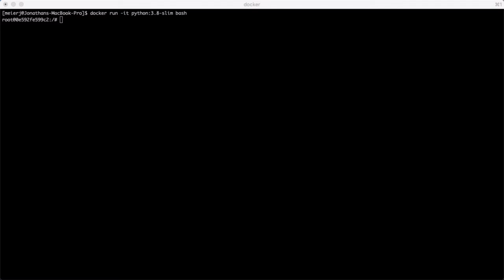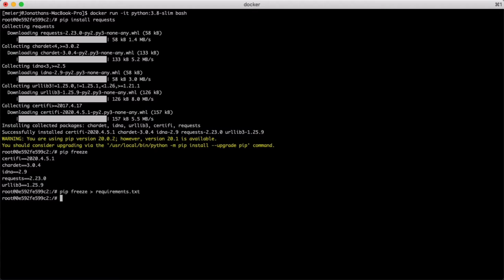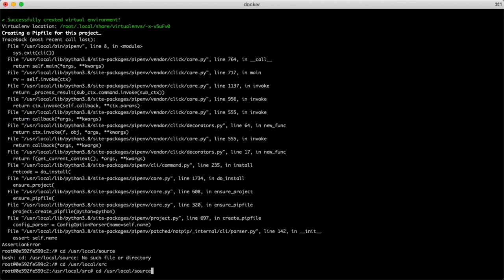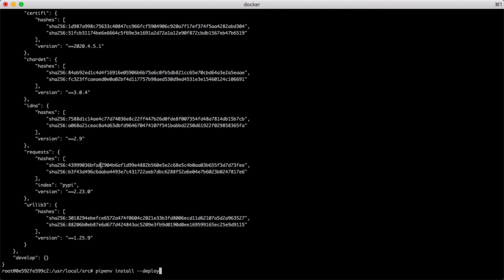Advantages of Pipfile.lock Over requirements.txt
To read my blog post in detail, check out my blog!

What is requirements.txt
The requirements.txt file is the way python developers have specified their dependencies for a long time. It allows you to specify depndencies by package name and version in an easy to read text file, like so:

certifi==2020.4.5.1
chardet==3.0.4
idna==2.9
requests==2.23.0
urllib3==1.25.9

## Problems with `requiremens.txt`
For some developers, the format of `requirements.txt` fails to meet several needs.

In particular, it does not specify a hash for the installed package.

This means that if a malicious user got access to the `requests` pypa account, they could re-publish version `2.23.0` and `pip` would happily install it into your or another developer's system as soon as they ran `pip install -r requirements.txt`.

Obviously this is a security vulnerability we would like to avoid.

## The solution: lock files
Lock files allow us to create deterministic python builds. Similar to `requirements.txt` we can specify a version or version range for a given package, but lock files also include a hash of the installed package so that we know the version number we specified always corresponds to the same package code we originally installed.

There are two popular types of lock files in use right now: `Pipfile.lock` and `poetry.lock`. They are used by the `pipenv` and `poetry` libraries respectively.

I am generally a big fan of both projects. I use `pipenv` for my django development and `poetry` for package development.

Here is an example of a `Pipfile.lock` that describes the same packages as in our `requirements.txt` above:

    "_meta": {
        "hash": {
            "sha256": "acbc8c4e7f2f98f1059b2a93d581ef43f4aa0c9741e64e6253adff8e35fbd99e"
        "pipfile-spec": 6,
        "requires": {
            "python_version": "3.8"
        "sources": [
                "name": "pypi",
                "verify_ssl": true
    "default": {
        "certifi": {
            "hashes": [
                "sha256:1d987a998c75633c40847cc966fcf5904906c920a7f17ef374f5aa4282abd304",
                "sha256:51fcb31174be6e6664c5f69e3e1691a2d72a1a12e90f872cbdb1567eb47b6519"
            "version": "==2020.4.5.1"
        "chardet": {
            "hashes": [
                "sha256:84ab92ed1c4d4f16916e05906b6b75a6c0fb5db821cc65e70cbd64a3e2a5eaae",
                "sha256:fc323ffcaeaed0e0a02bf4d117757b98aed530d9ed4531e3e15460124c106691"
            "version": "==3.0.4"
        "idna": {
            "hashes": [
                "sha256:7588d1c14ae4c77d74036e8c22ff447b26d0fde8f007354fd48a7814db15b7cb",
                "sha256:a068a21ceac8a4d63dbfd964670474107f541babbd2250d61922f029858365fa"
            "version": "==2.9"
        "requests": {
            "hashes": [
                "sha256:43999036bfa82904b6af1d99e4882b560e5e2c68e5c4b0aa03b655f3d7d73fee",
                "sha256:b3f43d496c6daba4493e7c431722aeb7dbc6288f52a6e04e7b6023b0247817e6"
            "index": "pypi",
            "version": "==2.23.0"
        "urllib3": {
            "hashes": [
                "sha256:3018294ebefce6572a474f0604c2021e33b3fd8006ecd11d62107a5d2a963527",
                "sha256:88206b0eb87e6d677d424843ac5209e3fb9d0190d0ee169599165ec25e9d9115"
            "version": "==1.25.9"
    "develop": {}
Notice how all the same packages and package versions are present, but they now have hashes attached to them.

There are other advantages to using `poetry` or `pipenv` over plain `pip`, but that discussion is for another time.